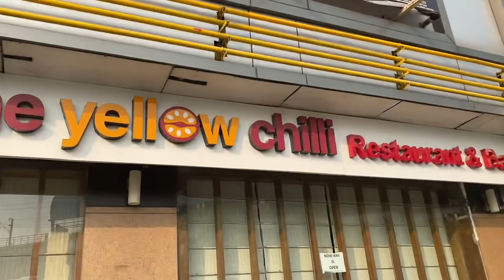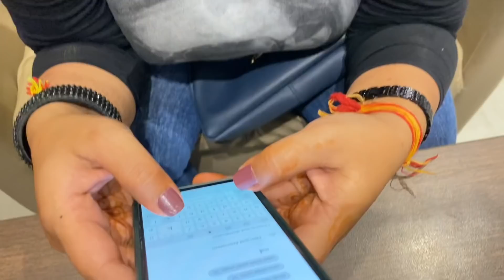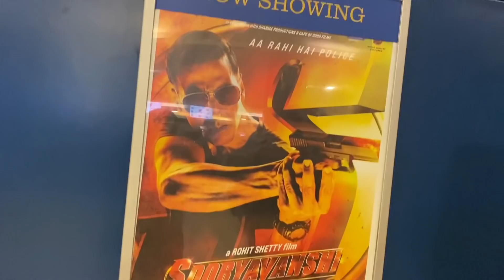Best Moments of my life with hubby❤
Youtube family es vlog me mai aapko meri mere hubby ke sath outing dikhaugi aaj 2nd time hum dono movie dekhne gye

aap es vlog ko jrur dekhiye or comments kr ke btaeye kaisa lga aapko ye vlog